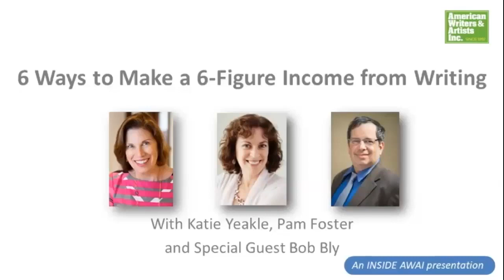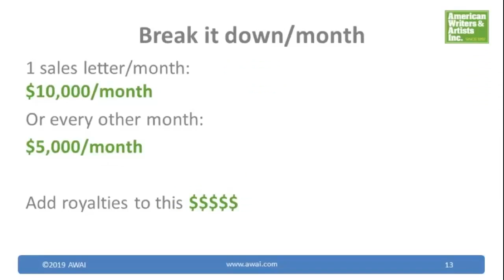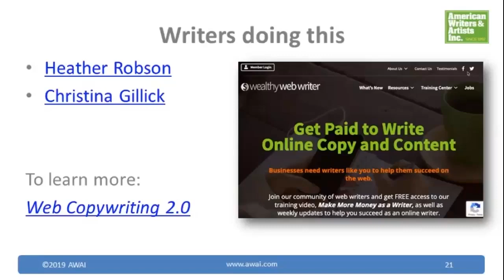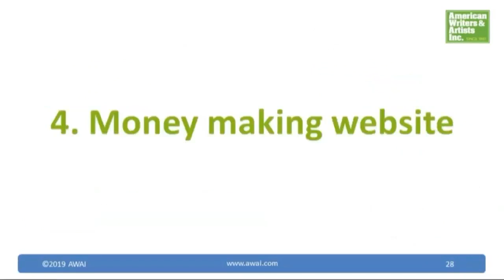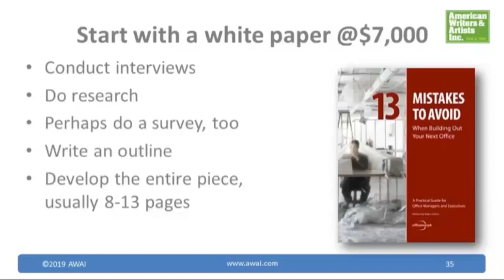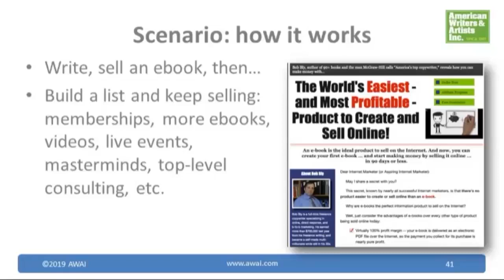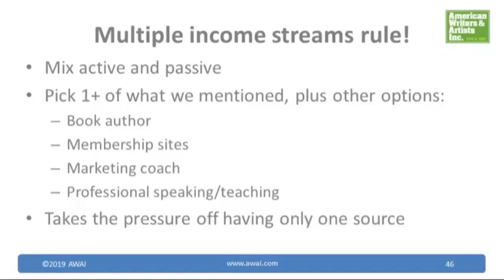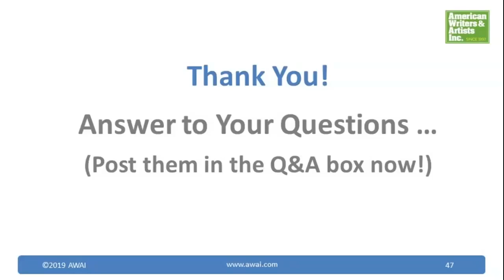6 Ways to Make 6-Figures as a Writer - Inside AWAI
Who says you have to be the next JK Rowling to make great money as a writer? In this Inside AWAI session — 6 Ways to Make 6 Figures as a Writer — AWAI’s Katie Yeakle and Pam Foster, along with special guest Bob Bly, show you six different ways writers are making six-figure incomes (without writing a bestselling novel), how they’re doing it, and how you can too! Watch this video to discover:

* Each writing opportunity in detail
* Writers who are making six-figures
* What they did to reach their income goals
* Tips and resources to help you make great money too
* The answers to many common questions about making a living as a writer

You’ll especially want to hear what Bob Bly has to say. He’s an independent copywriter and consultant with four decades of experience in Business-to-Business, high-tech, industrial, and direct marketing. If you’ve got something to sell, Bob will find a way to do it. That’s why it comes as no surprise that he’s one of the most successful copywriters working today. McGraw-Hill calls him “America’s Top Copywriter.” Bob is also a prolific author.

So whether you’re looking to make a six-figure income, or you’d simply like to increase the money you make as a writer, be sure to watch this exciting session. And — if you’d like to participate in our live sessions each month, sign up to receive notices of our upcoming topics (scroll to the form at the bottom of this